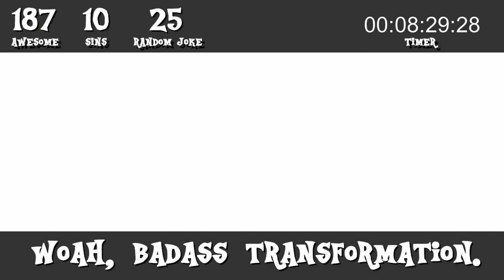(#3) Everything Right/Wrong with A Canterlot Wedding in 12 Minutes or Less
Well, you saw my Top 10 favorite episodes, now it's time to give them the Everything Right/Wrong treatment they deserve. On this installment, we meet Queen Chrysalis (aka Bug Waifu) in all her glory. Oh yeah, and the episode she makes her appearance in is also pretty good.

This video is a parody/tribute (now less cynical version) of the Cinemasins series. To see their channel and videos, click on this